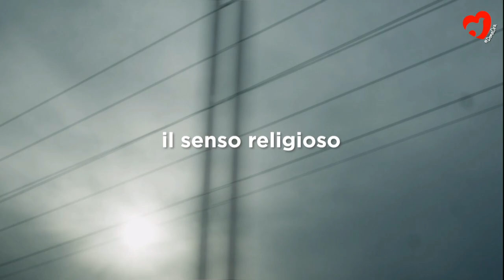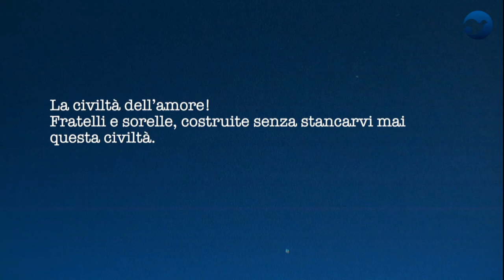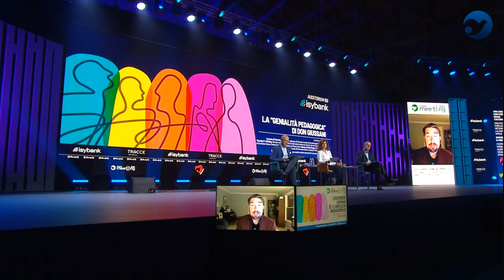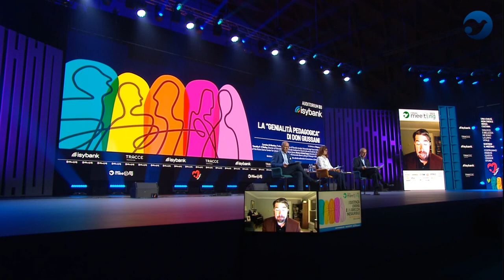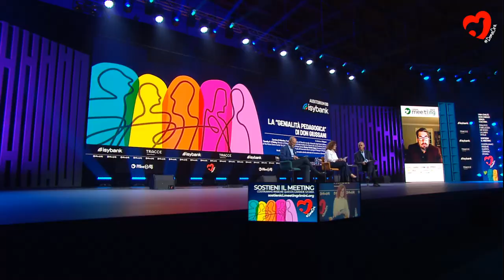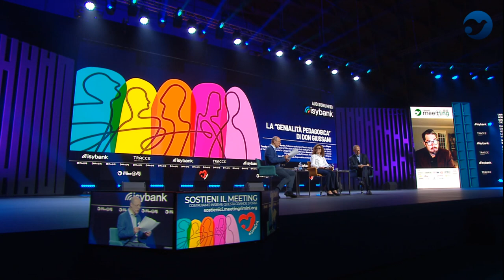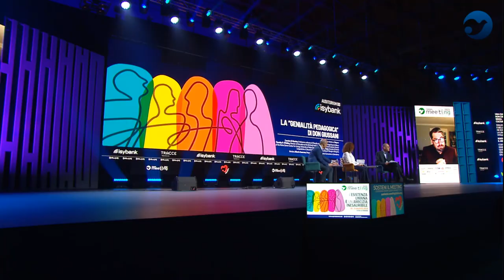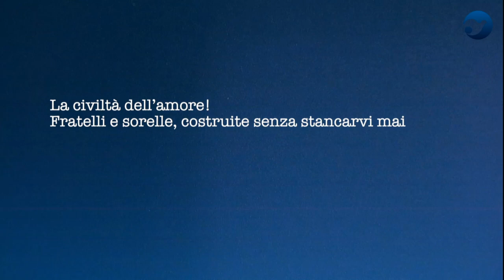LE « GÉNIE PÉDAGOGIQUE » DE DON GIUSSANI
Carmine Di Martino, Full Professor of Moral Philosophy, University of Milan; Timothy P. O’Malley, Director of Education at the McGrath Institute for Church Life and Academic Director of the Notre Dame Center for Liturgy, University of Notre Dame; Monica Scholz-Zappa, Lecturer in Linguistic and Cultural Sciences at Albert-Ludwigs University of Freiburg. Moderated by Alberto Savorana, Head of Editorial Activities at Communion and Liberation.

In his speech on October 15, 2022, on the centenary of Luigi Giussani’s birth, Pope Francis highlighted the “pedagogical and theological genius” of Luigi Giussani. The uniqueness of his expression is remarkable. While the young Giussani’s unstoppable passion for communication and testimony led him to abandon the academic path and immerse himself in the educational adventure, he did not renounce the coherent development of his thinking. The novelty of his proposal, which surprised and impacted the educational world in Milan and Italy from the mid-1950s onwards, precisely relates to the originality of his thought. This thought found further development in the experience of the growing Communion and Liberation movement, which is now present in over ninety countries worldwide, and in the continuous dialogue with generations of young people (and later adults) from all walks of life. The terms of this proposal reveal their essential and prophetic character even more today.